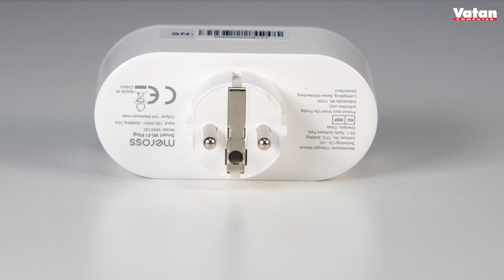Meross MSS120N 2'li Akıllı Priz Detaylı İnceleme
Vatan Bilgisayar, 1983 yılında Taksim - Elmadağ'da Türkiye'nin ilk bilgisayar mağazası olarak kuruldu. Türkiye çapında 140'ın üzerinde mağazası ile teknoloji perakendeciliği sektöründe müşterilerine en iyi hizmeti vermeye devam ediyor. Youtube kanalımızda bünyemizde bulunan tüm teknolojik ürünleri inceliyoruz.

Meross akıllı akım korumalı 2’li prizi hem sesinizle hem de uzaktan kontrol edebilirsiniz. Bu priz AppleHomeKit, GoogleAssistant, SmartThings ve AmazonAlexa gibi birçok sesli asistan programları ile uyumludur. Bu sayede eller serbest şekilde sadece sesinizle cihazlarınızı kontrol edebilirsiniz.

Meross akıllı prizi, Meross uygulaması ile istediğiniz her yerden kolayca kontrol edebilirsiniz. Açma/kapama programlarını kullanarak prizi otomatik olarak çalıştırabileceğiniz gibi zamanlayıcı özelliği sayesinde istediğiniz bir süre sonra prizin kendiliğinden kapanmasını sağlayabilirsiniz.

Bu akıllı priz ile cihazlarınızı akıllı hale getirebilirsiniz. Örneğin prizin zamanlayıcı özelliğini kullanarak kahve makinenizi uyanacağız zamanda ayarlayabilir ve taptaze bir kahve ile güne başlayabilirsiniz.

Evde olmadığınız zamanlarda cihazlarınızı uzaktan kontrol edebilirsiniz. Sahip olduğunuz Wi-Fi ağı ile çalışır ve bir hub gerektirmez.